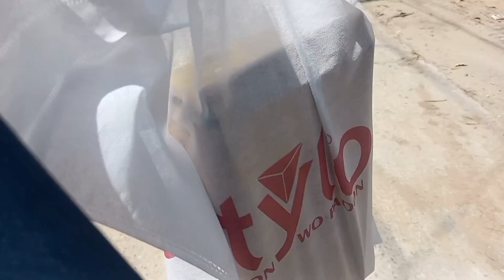Azadi sale on Stylo🛍|| Stylo sale🥳 2023|Biggest sale on stylo 2023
Azadi sale on stylo || Stylo sale 2023 | Stylo sale 2023

Azadi sale
stylo sale
sale on brands 2023
Sale on stylo
Stylo py sale
Sale 2023
sandals shows sale
Affordable sale
Cheapest sale on stylo
Stylo  ki sale

Waseem Badami store